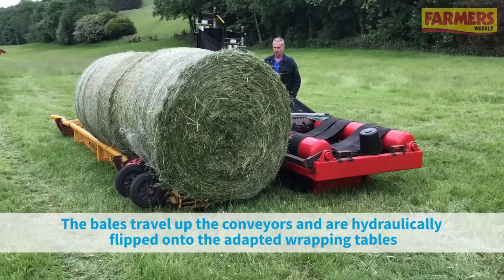Homemade silage station reduces round-bale headache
Serial inventor Geoff Eyre, showed us around his latest project, which is an adapted wrapping unit that can load and wrap in excess of 160 bales per hour.